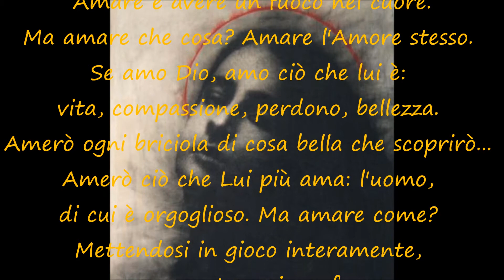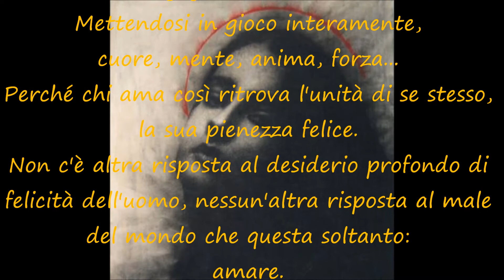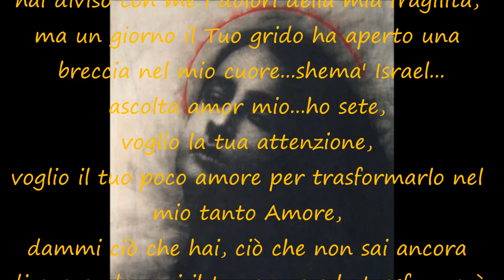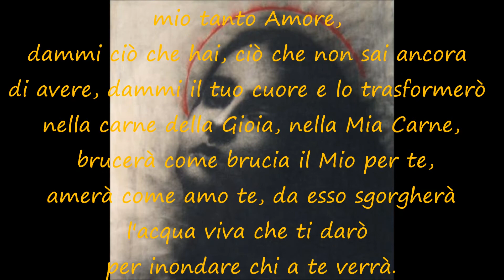Perchè tu sia felice - Don Ermes Ronchi e la piccola scriba di Gesù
La gioia...è un dono del Tuo Amore, la gioia ha riempito il mio cuore e trabocca, non può essere solo per me...devo donarla, devo comunicarla, devo farla esplodere...e chi se ne importa se mi credono pazza...sono si pazza...pazza d'Amore! E anche se mi legassero...potrei sciogliere il mio sorriso...a te che sei...Grande Dio!
La piccola scriba che ama Gesù